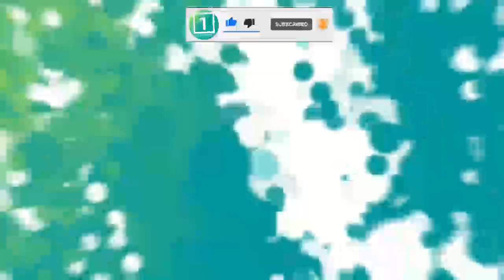مـ/ـخابره فـ.ـوری از انـ.ـدراب به پنجـ/ـشیر/ حمـ/ـله نیـ..ـروهای چریـ..ـکی بالای طالـ/ـبان در عنابه